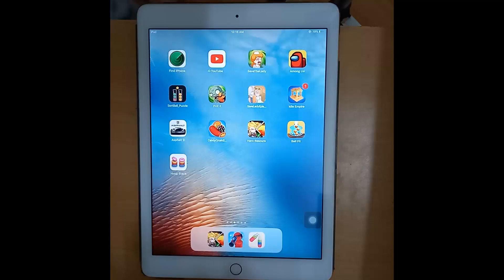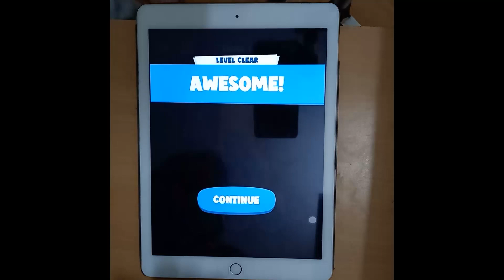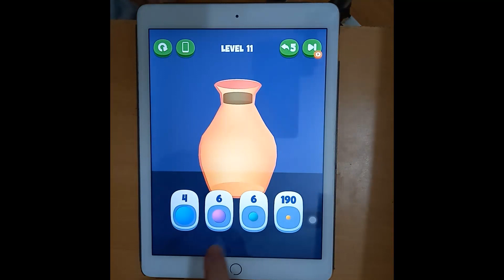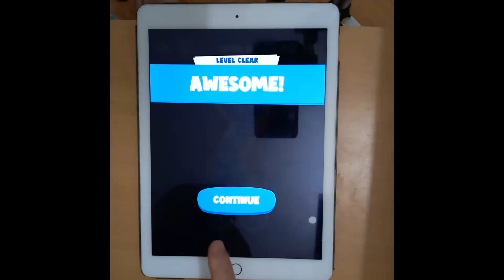Ball Fit level 7-27 (Part 1) | Subway Surfers, Block Puzzle, Color Roll, Alien Shooter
To day I continue play game Liquid Sort.

I will try  and review the top game hot, trending. You can also ask me to play new games or yours.